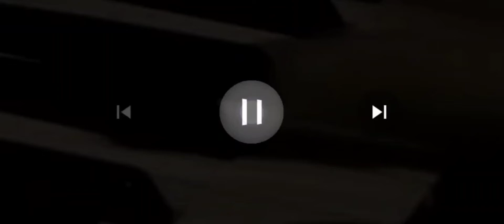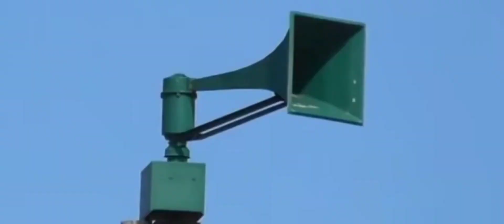im thunderbolt (carameldansen parody) with new lyrics tremble